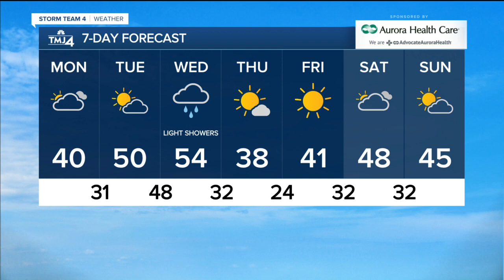Southeast Wisconsin weather: Mostly cloudy Monday with a chance f or afternoon sprinkles or flurries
Highs today will be around 40 degrees. Under mostly cloudy skies, lows fall to around 30 degrees lakeside tonight and middle 20s inland.